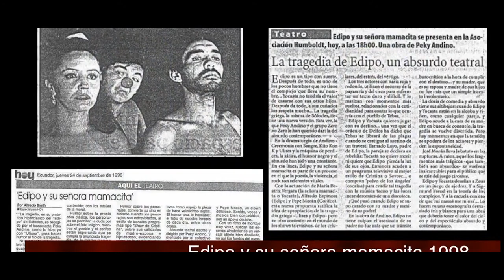Alfredo Espinosa Cordero | En la cinta visual /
Retratista: Manuel Saldaña
Conductor de la cinta: Cristóbal Pichazaca
Artista de la cinta: Alfredo Espinosa
Producción Audiovisual: Marco Acero (Kay)
CEO: Markus Zaruma

Producción:
Minkay Studio